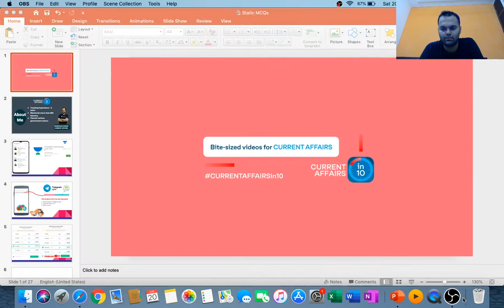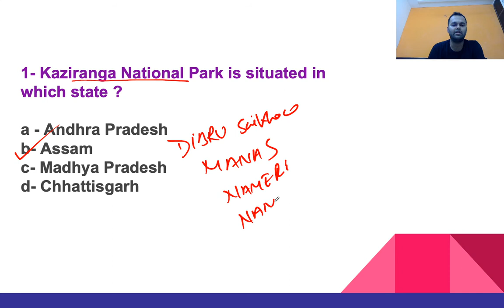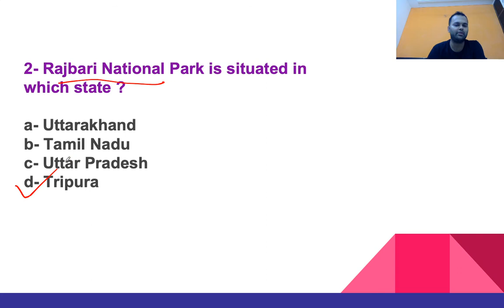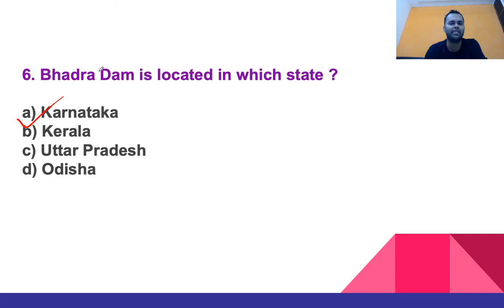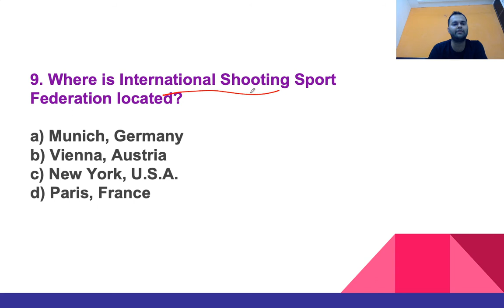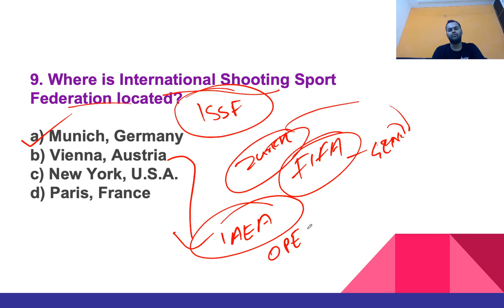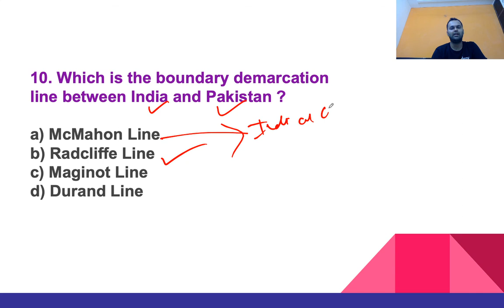Top 10 Current Affairs | SBI PO/Clerk Mains 2020 | Prabhash Kumar | Current Affairs in 10